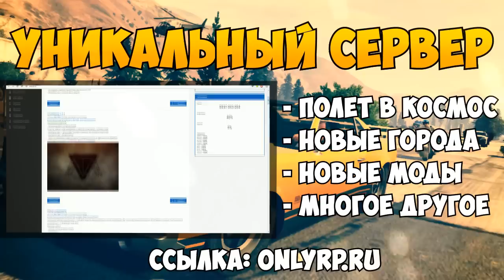Топ 10 ужасных смертей в играх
Топ 10 ужасных смертей
★Следуй за нами★
Описание
Топ 10 лучших эксклюзивов для PlayStation
10: Heavy Rain
9: Grand Theft Auto IV
8: Resident Evil 4
7: Call of Duty: Modern Warfare 2
6: Manhunt 2
5: God of War III
4: Mafia II
3: Mortal Kombat 10
2: Dead Space 2
1: Red Dead Redemption
Скачать бесплатно игры (игры бесплатно) можно здесь
Heavy Rain:
Grand Theft Auto IV:
Resident Evil 4:
Call of Duty: Modern Warfare 2:
IManhunt 2:
God of War III:
Mafia II :
Mortal Kombat 10:
Dead Space 2:
Red Dead Redemption: